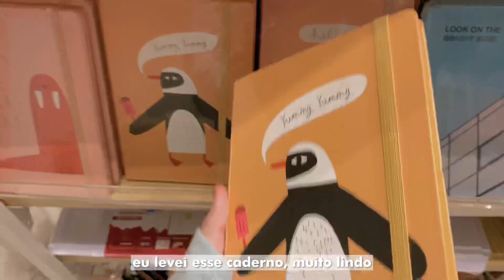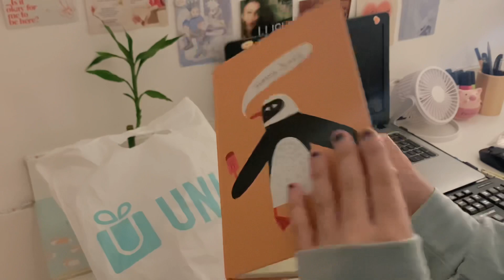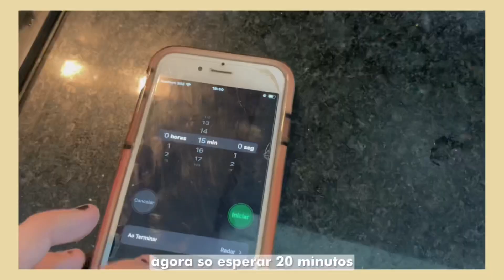weekly vlog 🍰! shopping, aula presencial, cookies, compras + more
gostou do video? Blz

não possuo direito de nenhuma musica inclusa nesse vídeo